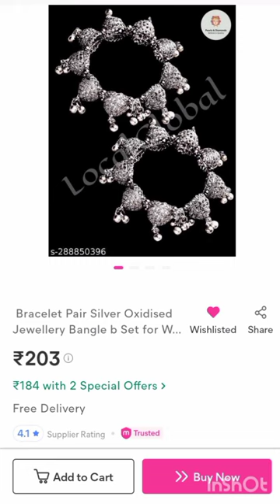under 💰 300 bangles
Bangles from meesho under rs 300 which you must try ☺️

affordable meesho haul malayalam, meesho affordable kurti haul,

meesho affordable tops haul,

meesho affordable lehenga haul,

meesho affordable jewellery haul,

meesho affordable anarkali haul, meesho affordable accessories haul,

huge meesho haul meesho affordable anshu and sakshi vlogs,

lashaz world meesho haul under 500 rs/ affordable,

meesho affordable bag haul, meesho affordable sling bag haul,

meesho affordable bottom wear haul, meesho affordable blouse haul